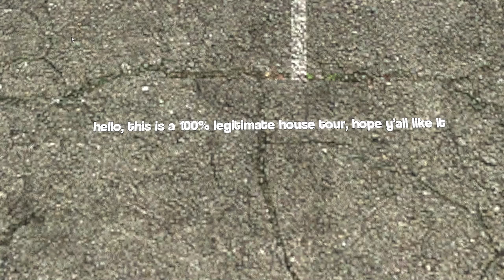House tour + Surroundings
legitmate